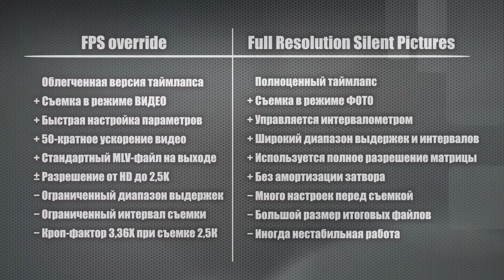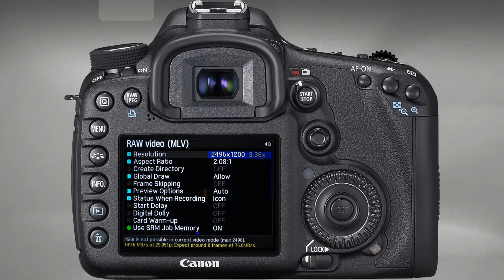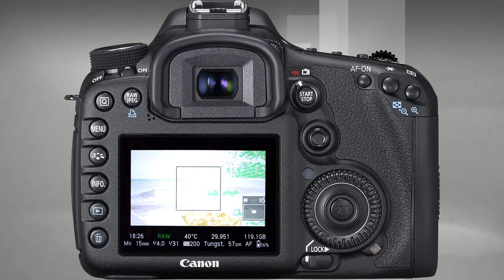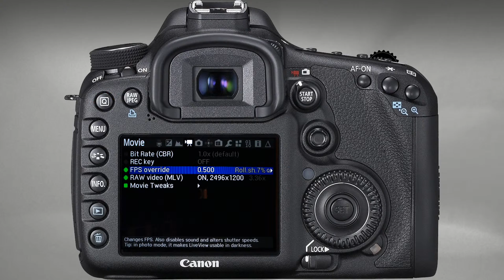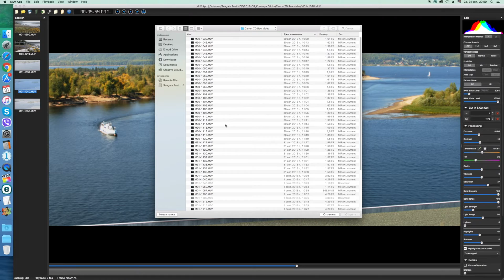Таймлапс с Magic Lantern. Часть I: FPS Override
TimeLapse with Magic Lantern. Part I: FPS Override

В этом видео я продолжаю тему о таймлапсах, начатую в предыдущем видео, но на этот раз речь идет о съемке таймлапсов конкретно камерами Canon с прошивкой Magic Lantern.

Я пользуюсь двумя способами для съемки таймлапсов с прошивкой Magic Lantern, и сегодня я расскажу об одном из них.

Этот способ я называю «облегченной версией таймлапса», так как это просто частный случай обычной съемки ML RAW Video, но с принудительно уменьшенной частотой кадров при помощи функции «FPS override», что позволяет получить в итоге 50-кратный прирост скорости протекания событий, чего вполне достаточно для определенных сюжетов.

Второй способ - в следующем видео!

Все примеры видео сняты на Canon 7D Classic и описание настроек для съемки также дается на примере данной камеры.